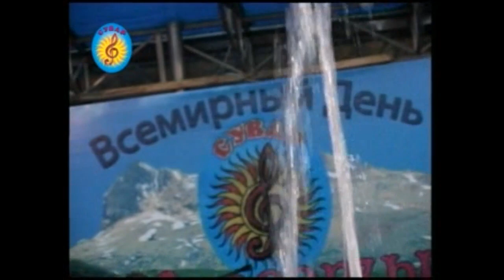Рустам Карибов яраб зи яр къведа жал